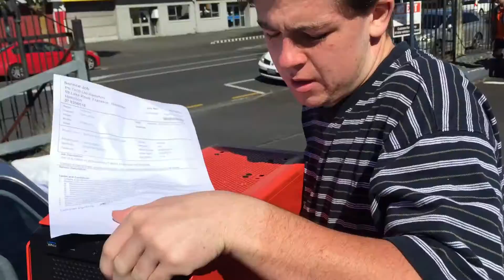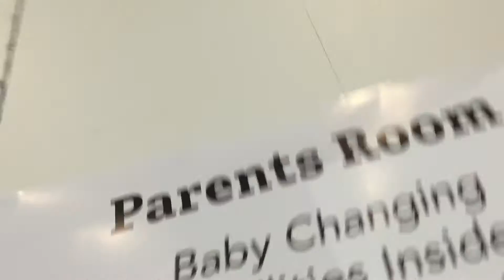AUCKLAND ARMAGEDDON 2016 THE BEST VLOG YOU WILL SEE THERE ARE SUPRISES DONT SKIP!!!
this is a vlog starring myself, Liam Crowley and Finley Hughes